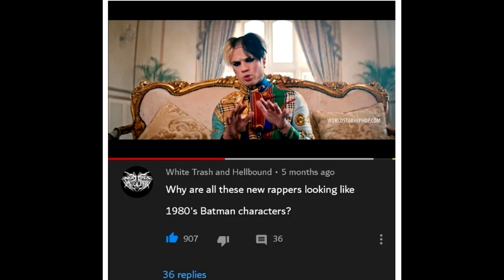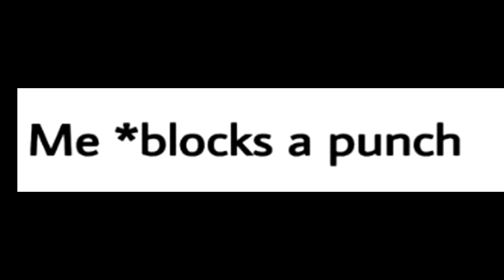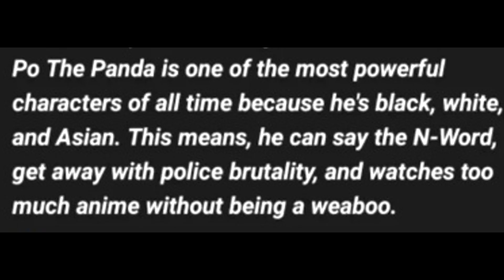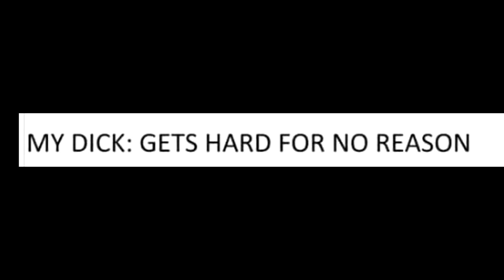poo is panda